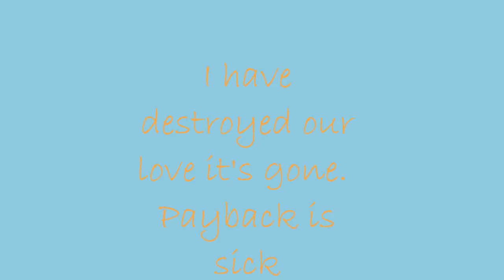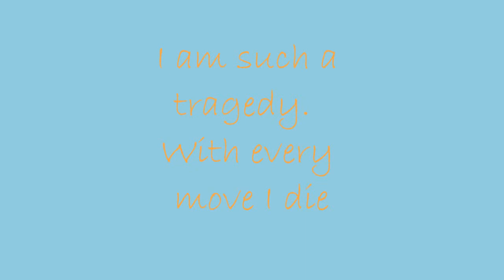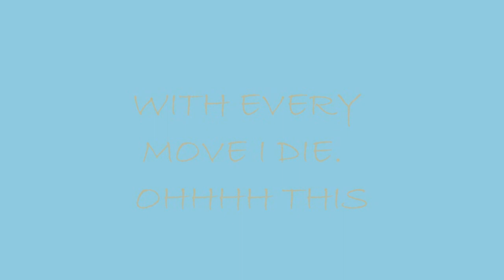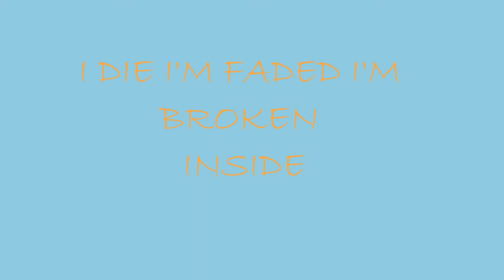Dancing with tears in my eyes Kesha Lyrics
we descided to make this lyrics and i rachel did all the work while jazmyn sat on her lazy butt